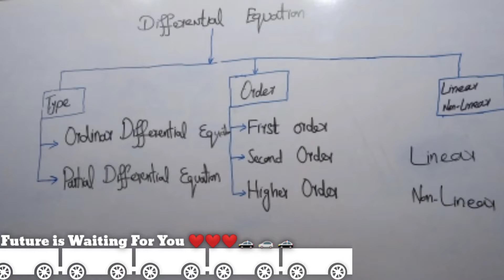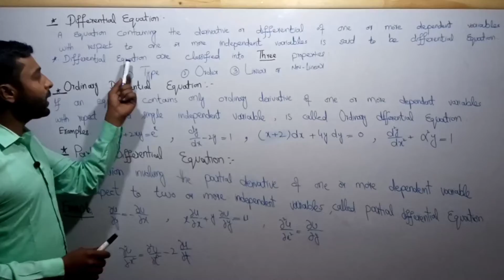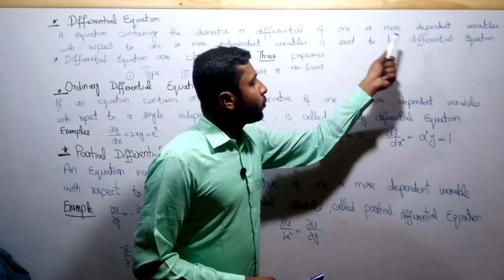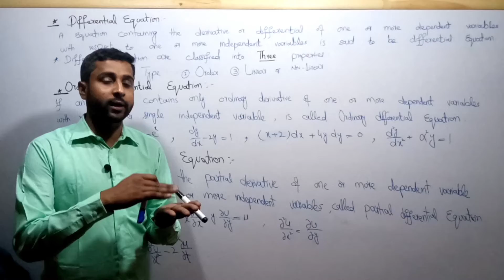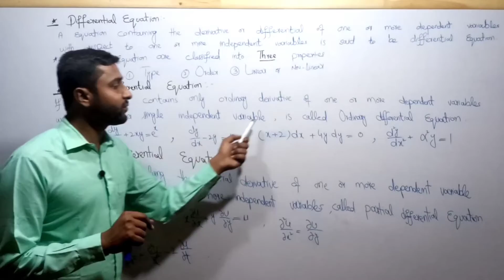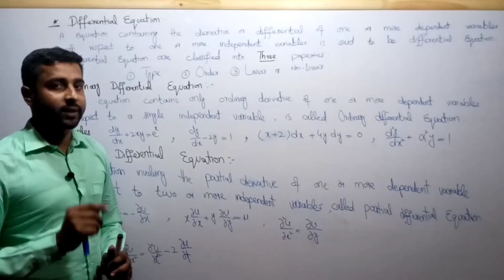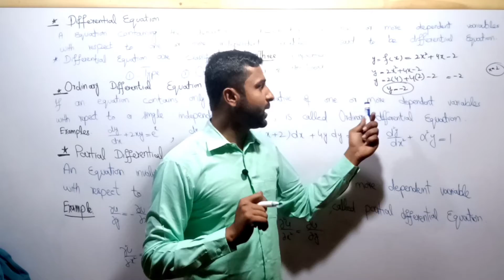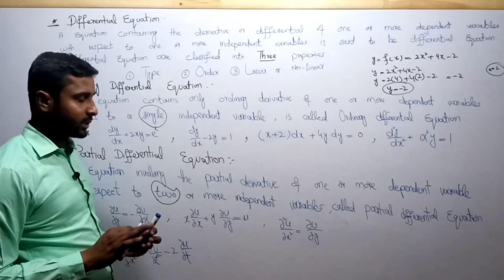Differential Equation ordinary and Partial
This video will help you to learn differential equations, ordinary differential equations, and partial differential equations.